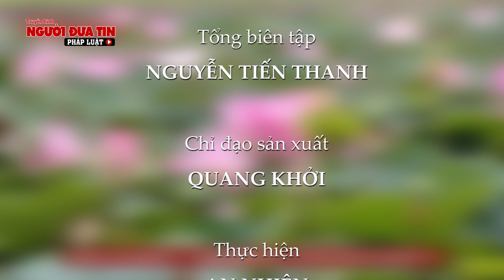Ninh Bình phát triển mô hình nông nghiệp gắn với phục vụ du lịch